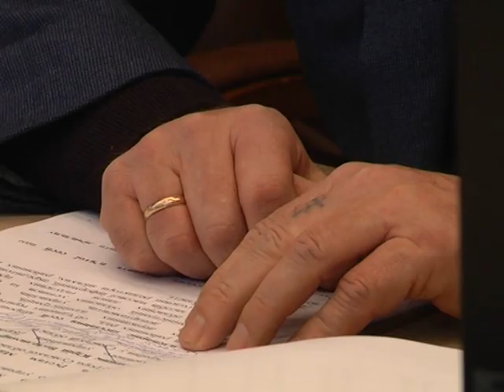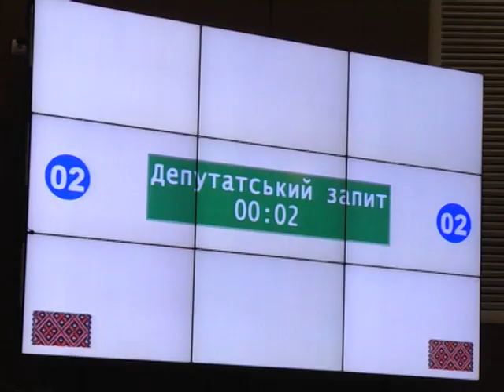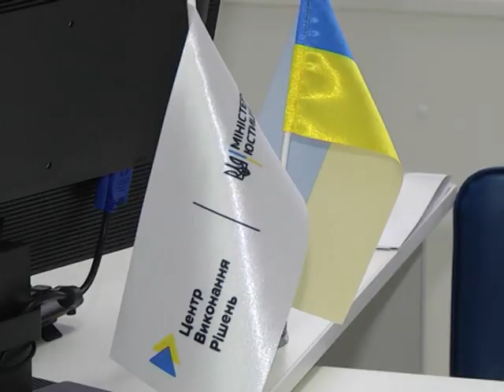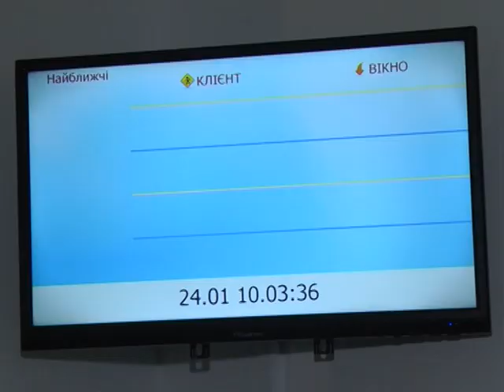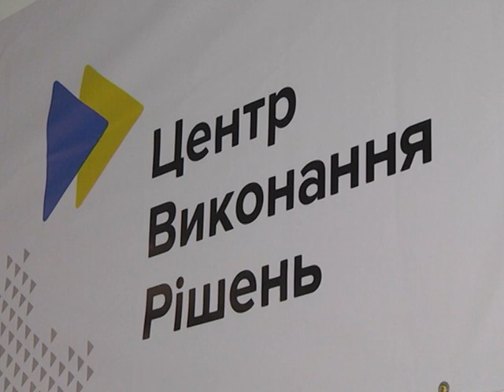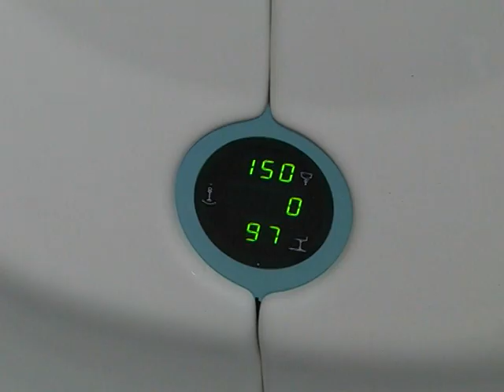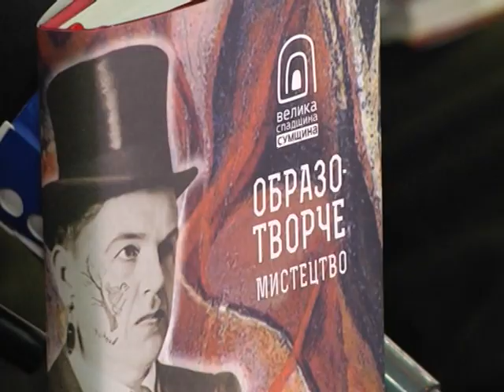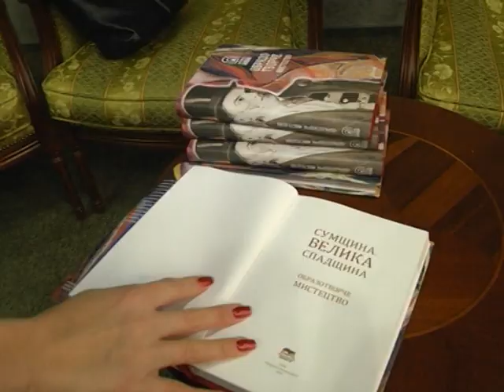Підсумки тижня. 26 січня 2019.